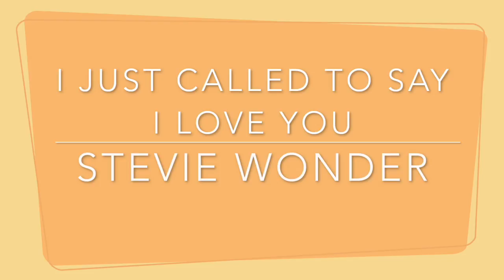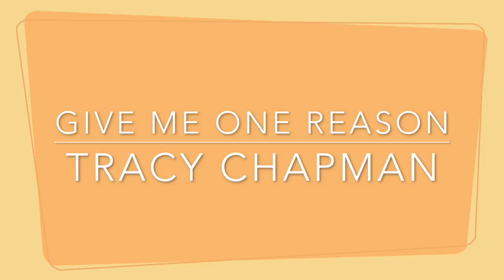NAME DAT TUNE HOW BOUT DAT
This video is about NAME DAT TUNE HOW BOUT DAT